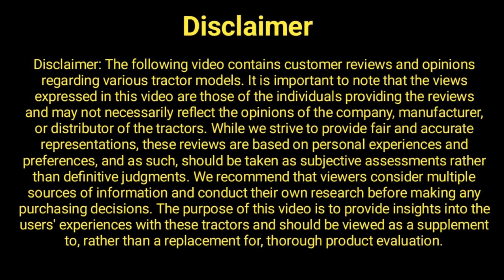Tractor 744 Swaraj की सबसे बड़ी कमी... पिछले 5 साल से भुगत रहा है किसान...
इस वीडियो के अंदर बताया गया है कि 7 स्वराज 744 ट्रैक्टर जो किसान ने 5 साल पहले खरीदा था उसमें क्या छाया है क्या उसमें कमियां है और पिछले 5 साल से किस कौन सी कमी से लाचार है ताकि कंपनी उसको सही कर सके इस वीडियो में विस्तार से देखें और समझ जाएं 744 स्वराजकैसा ट्रैक्टर है